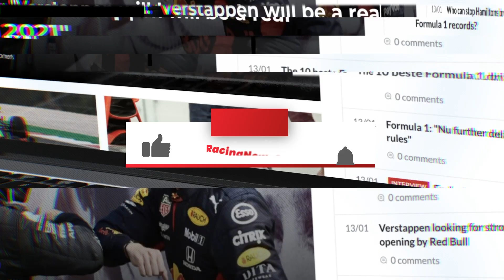Horner Heeft MEDELIJDEN Met Verliezend Mercedes: ''We Voelen Toto Zijn Pijn''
Red Bull-teambaas Christian Horner weet hoe 'pijn' het doet om niet meer voor de constructeurstitel te kunnen vechten. Hij leeft dan ook mee met Mercedes-teambaas Toto Wolff. Tussen 2010 en 2013 was het team van Max Verstappen en Sergio Pérez oppermachtig, maar de acht jaren daarna moesten ze toezien hoe Mercedes heer en meester was op de baan.

--TIJDCODES--
00:00 Horner Heeft Medelijden Met Toto wolff
01:45 Race-engineer Verstappen roept testdag uit tot groot succes